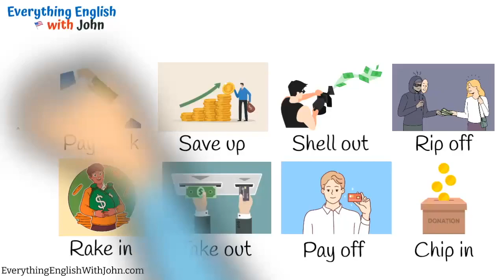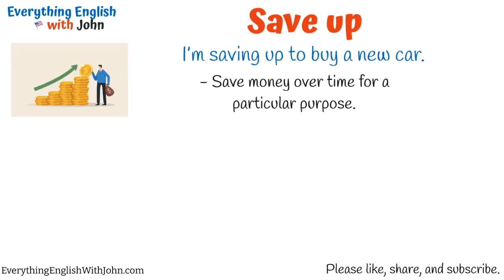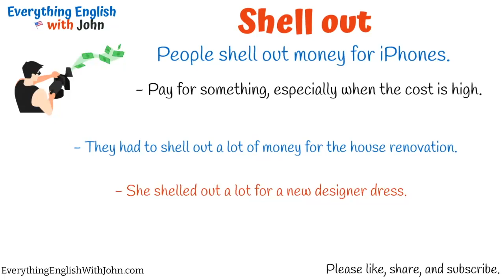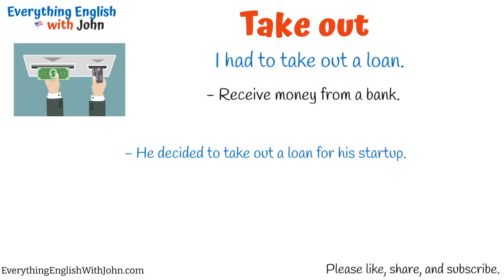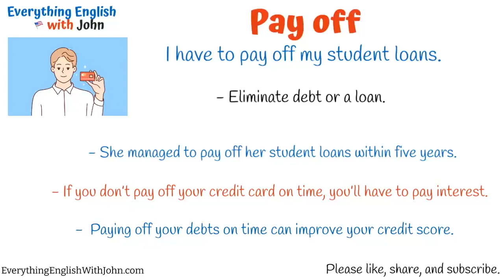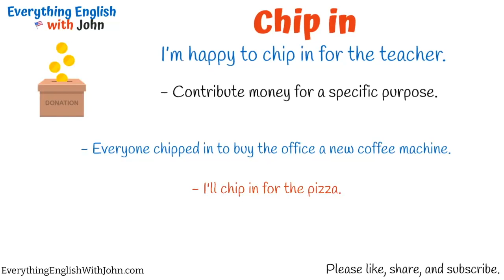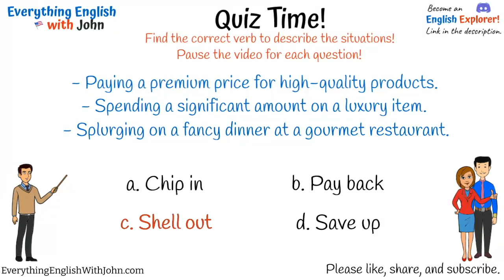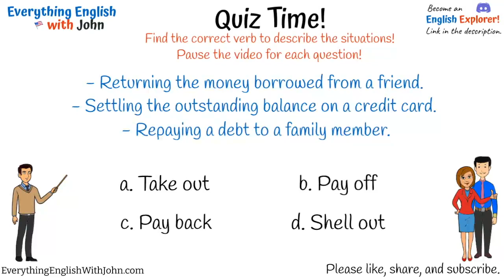Vocabulary: Phrasal Verbs for Money, Phrasal Verb Practice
Times:
00:00 - Intro and Instructions
00:09 - Pay Back
01:14 - Save up
02:17 - Shell out
03:33 - Rake in
04:37 - Take out
05:42 - Pay off
06:52 - Rip off
08:05 - Chip in
09:12 - Quizzes

english verbs
english practice
phrasal verbs for money
phrasal verbs for finance

It's so important to study English! Phrasal verbs in English will help you move from an intermediate level to an advanced level! Let's study together!

Welcome to Everything English with John, where we learn about all kinds of phrasal verbs. We can see phrasal verbs in use, phrasal verbs with English grammar, phrasal verbs with objects, phrasal verb lists, phrasal verbs for kids, phrasal verbs in conversation, and much more!
Learn Phrasal Verbs Through Stories, English Practice Time